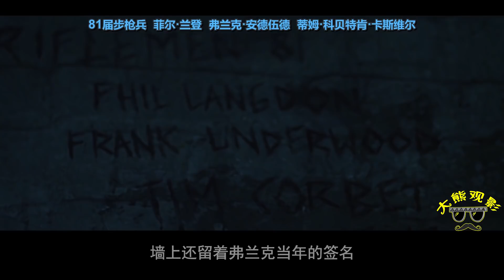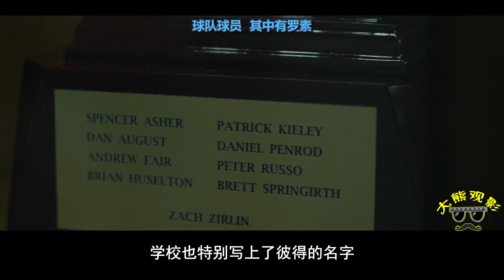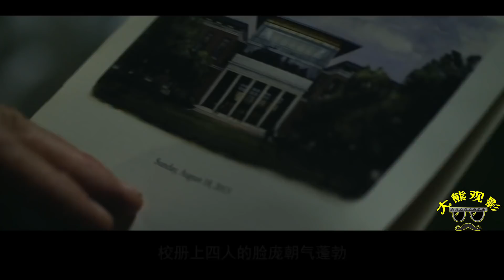差生变政坛风云人物，成母校荣光，这集纸牌屋映射小布什？